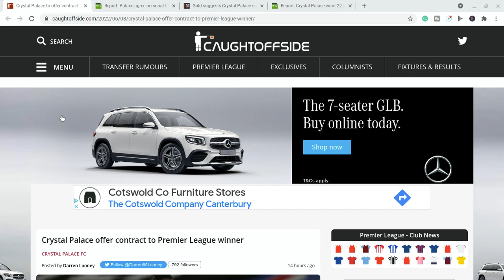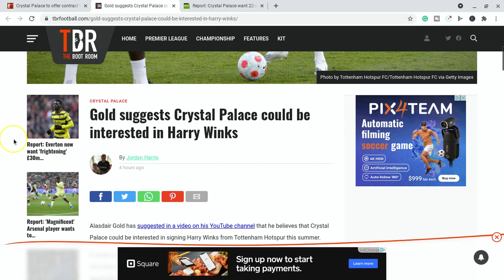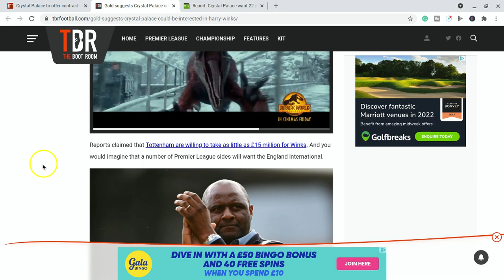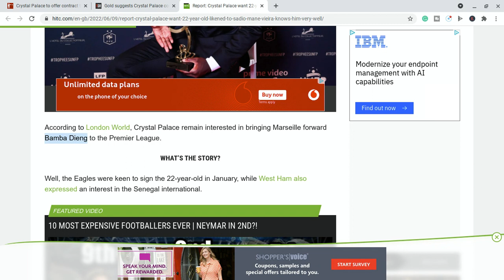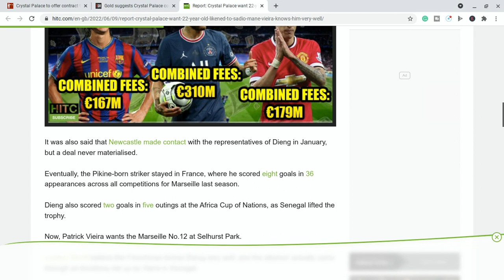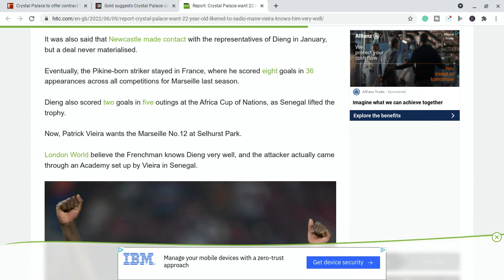Contract Extensions, Terms Agreed, Plus Two New Targets For Crystal Palace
Jeffrey Schlupp has agreed to extend his contract until 2023 with Crystal Palace. The club also linked to two other players including Harry Winks and Bamba Dieng.